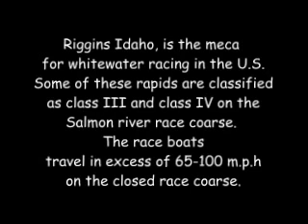Jet Boat Racing in Riggins Idaho 2006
Jet boat racing at Riggins Idaho. Raven Racing Video Presents:ClassIV Music by Saints of Silence, This video was shot in a little town called Riggins Idaho.The town might be small but the whitewater is first class. The racers travel in excess of 100mph on this course through some of the toughest water in the US circuit.